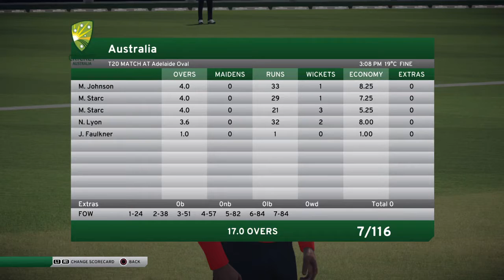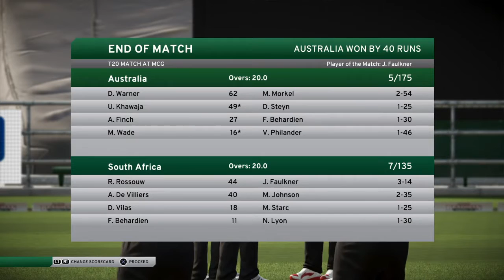ALL TIED UP!! - DBC 17 | Nathan Lyon Career Mode #9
Any feedback (good or bad) is always appreciated! Enjoy the video!